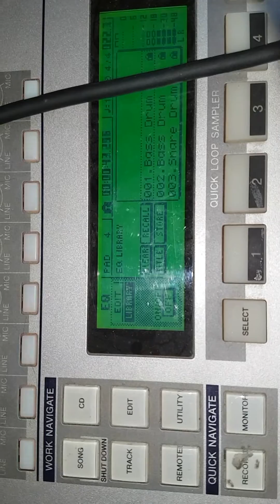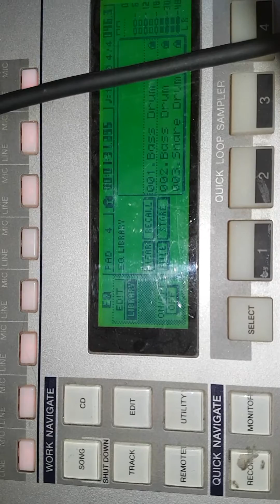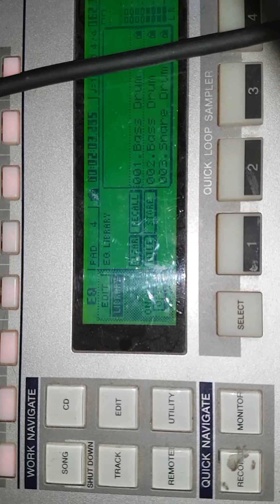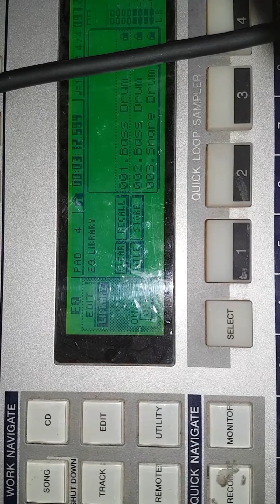Paul weller cover ballad of Jimmy macabe ' jawbone movie 2017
My little cover of a beauty..Jawbone @HannahKCWeller @weller_nicky @Mr_StevePilgrim @paulwellerHQ @Jawbonethemovie